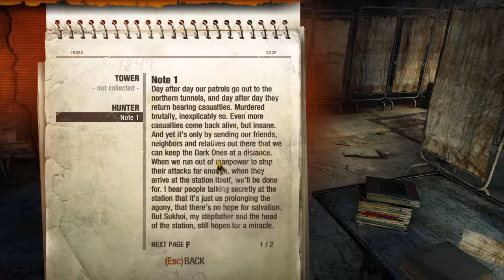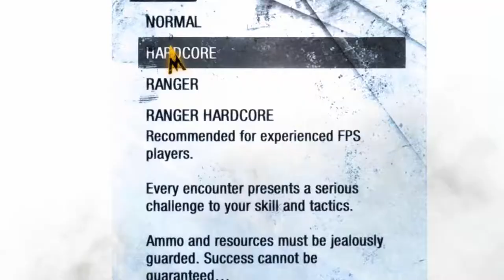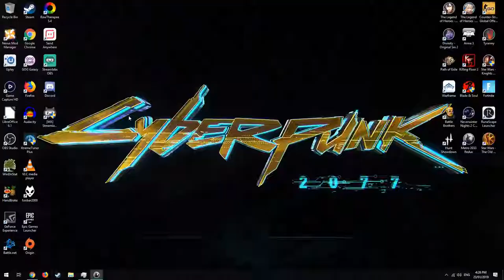Thoughts On... Metro 2033 Redux || Best Documentary™ || Save Your Shemishki©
Best auto-biography

The Metro 2033 Redux was developed by 4A Games and published by THQ and was released on the 16th of March 2010, with the Redux coming out on 26th of August 2014.

All of the music featured within the video belongs to Alexei Omelchuk & Georgiy Beloglazov, the original composers of the game. The outro song is Narkotik Kal by Hard Bass School. All rights for the songs go to the original artists and composers.